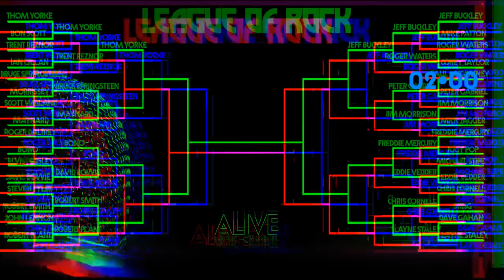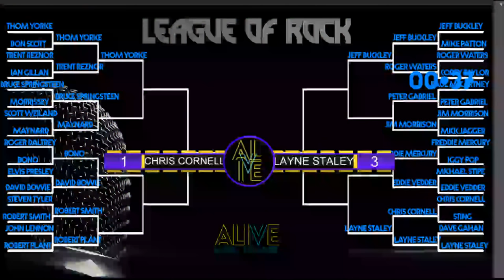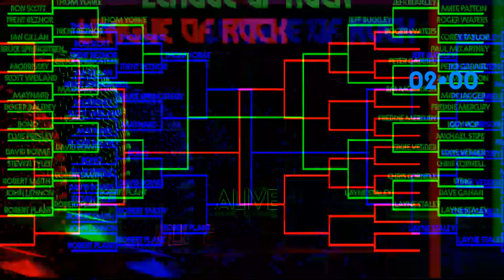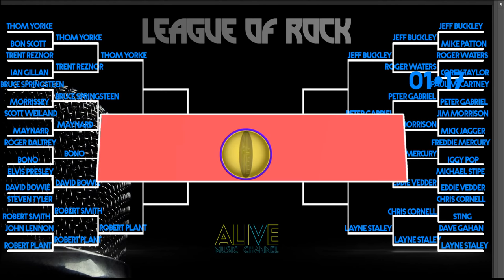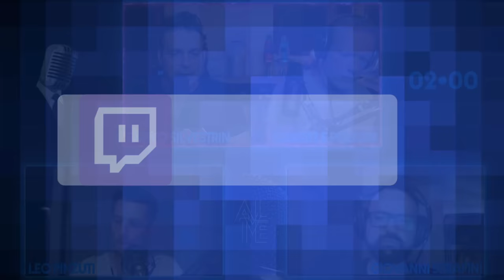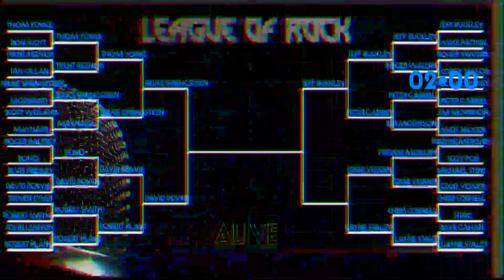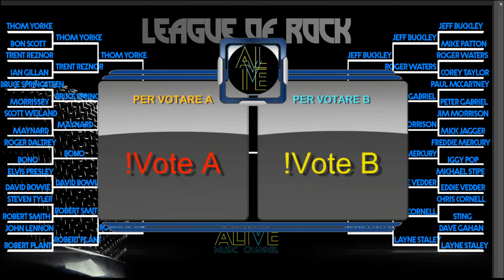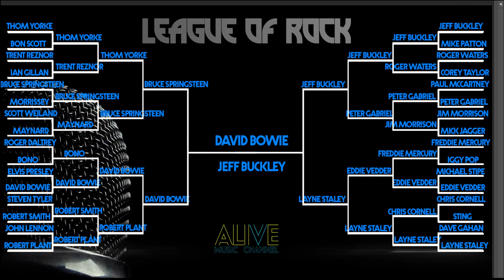League of Rock: Miglior Cantante Rock (Fasi FInali)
In questa seconda ed ultima parte di League of Rock, abbiamo affrontato dagli 1/8 di finale fino alla Finalissima, per stabilire il miglior cantante rock di sempre.
Ne è uscito fuori una specie di colossal in due puntate.

La League of Rock Torna a Settembre!

❗️ 𝗟𝗘 𝗖𝗢𝗦𝗘 𝗗𝗔 𝗙𝗔𝗥𝗘 ⬅︎

☞ 🔔 𝔸𝕋𝕋𝕀𝕍𝔸 𝕃𝔼 ℕ𝕆𝕋𝕀𝔽𝕀ℂℍ𝔼 ✓
☞ ✅ ℂ𝕆ℕ𝔻𝕀𝕍𝕀𝔻𝕀 ✓

 💪 𝗜𝗟 𝗦𝗢𝗦𝗧𝗘𝗚𝗡𝗢 ⬅︎

📰   𝗟𝗔 𝗡𝗘𝗪𝗦𝗟𝗘𝗧𝗧𝗘𝗥 ⬅︎

🎵 𝗟𝗔 𝗠𝗨𝗦𝗜𝗖𝗔 ⬅︎

🍻  𝗜 𝗦𝗢𝗖𝗜𝗔𝗟 ⬅︎

#️⃣  𝗚𝗟𝗜 𝗛𝗔𝗦𝗛𝗧𝗔𝗚  ⬅︎

#️⃣LeagueOfRock
#️⃣LOR
#️⃣ALIVE